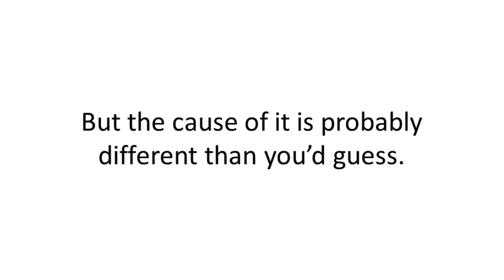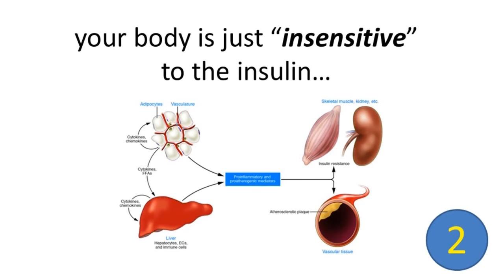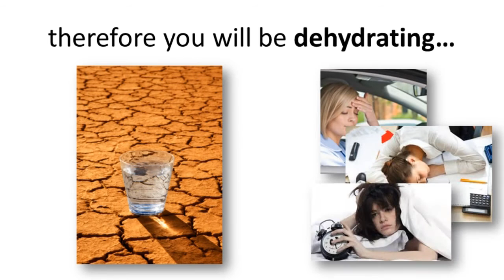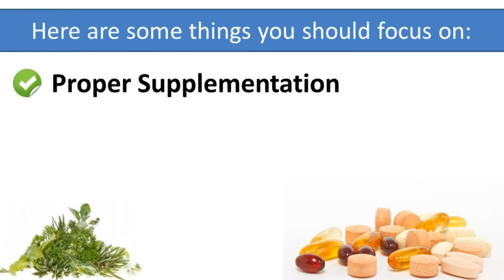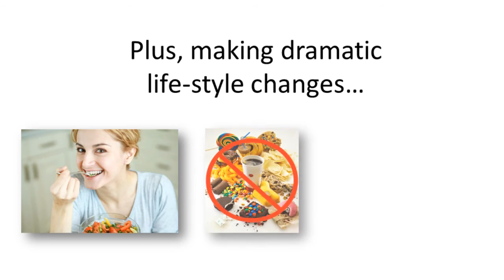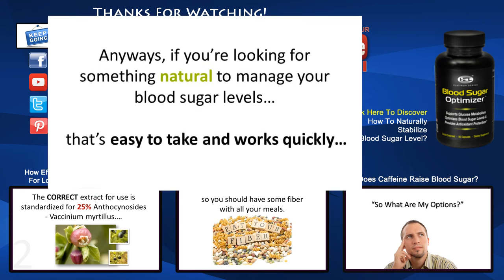Does High Blood Sugar Make You Sleepy? - by Dr Sam Robbins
In this video, you can find out why you feel tired and what can you do to fix this and get healthy again. Discover why Dr. Sam Robbins, a health expert, recommends Blood Sugar Optimizer™ as one of the solutions for improving your blood sugar and glucose levels.

Does High Blood Sugar Make You Sleepy?

One of the symptoms of diabetes or pre-diabetes is excessive sleepiness.  However, the cause of it is probably different than you’d guess. You would think that a high blood sugar would create a “sugar rush” which would give you a boost of energy. This is true if you are healthy and you don’t have insulin problems.

What causes high blood sugar?

A high blood sugar emerges when there isn’t enough insulin to manage it or when insulin is not effective enough because your body is “insensitive” to insulin. Insulin is a hormone produced by your pancreas and it is needed to transport glucose and sugar from the blood to all cells in your body. When cells receive the correct amount of sugar, they create energy.

Why you feel tired?

If your pancreas is unable to produce a sufficient amount of insulin or if you are not reacting properly to insulin, your cells won’t receive the right amount of glucose that they need to produce energy. The result is that you feel tired all the time or you become forgetful or you can’t think clearly and many people become moody.

There are even more factors that can make you feel tired when you have high blood sugar from eating the wrong type or amount of foods. When your blood sugar goes too high your kidneys are working overtime to eliminate the excess of glucose and sugar from your blood.

This makes you tired in 2 major ways:

First, you lose energy because you are overworking your kidneys and secondly, you will urinate much more oftentherefore you will be dehydrating and this would make you feel tired. If you don’t fix this you will become diabetic!

My long-term goal for you is to normalize your blood sugar so you don’t become diabetic in the future!
You don’t want your blood sugar to be Low (hypo) or High (hyper).

What can you do to fix this and get healthy again?
What is your best & safest solution?

The most effective and safest products use a combination of different nutrients and ingredients, at specific proven dosages, creating a special synergy, which will help create healthy blood sugar & glucose levels, without serious negative side effects.

Fortunately, there’s “all-in-one” solution called Blood Sugar Optimizer™, which contains the above key ingredients, in specific extracted dosages — in addition to a couple other helpful ingredients.

The feedback has been amazing and since the product has been around for almost a decade, you know it works!

Thanks
DrSamRobbins